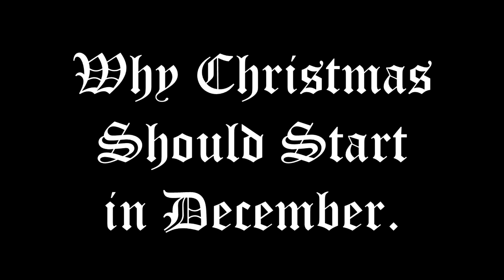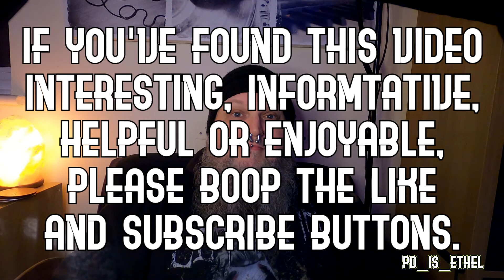The Twelve Weeks of Christmas.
In which I discuss how starting to get festive too early is detrimental to the whole experience.

Music from "Mephistopheles Fell" by Your Lost Hope.

(I know there's a spelling mistake in the end screen, it's a bloody typo that slipped through quality control. I'm leaving it there to make peace with not everything being perfect!)